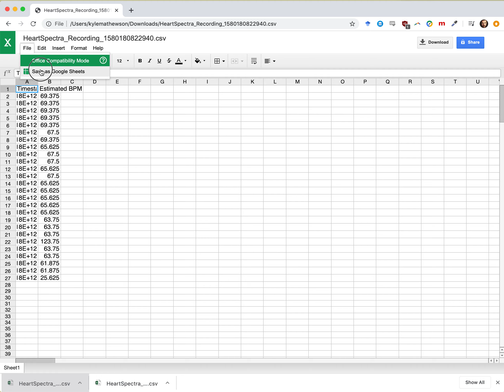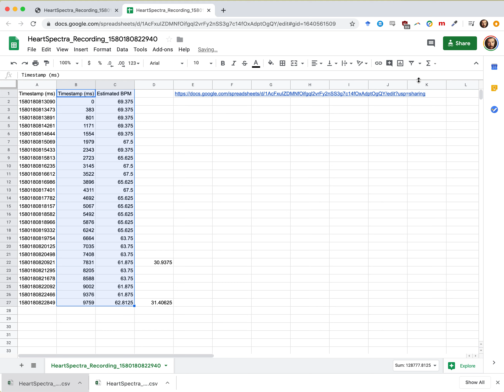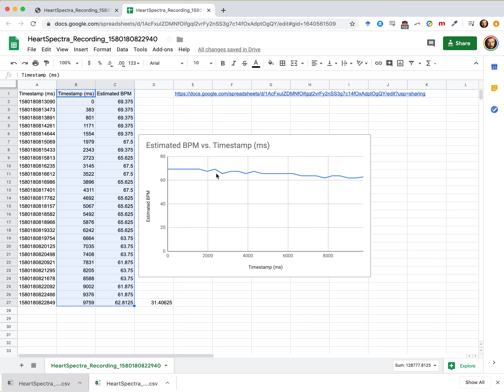EEGEDU Module 3 Data Analysis